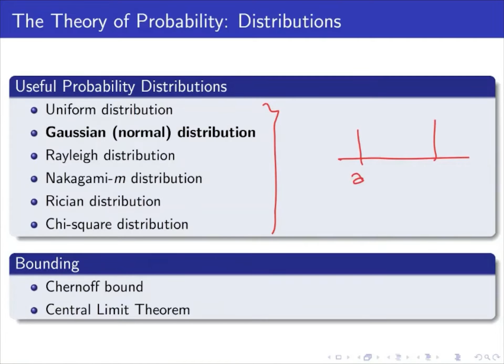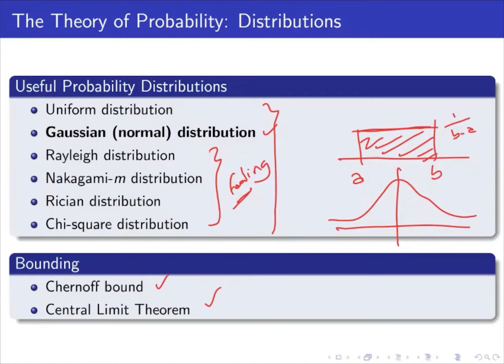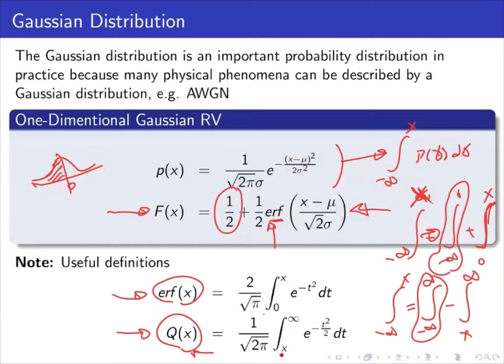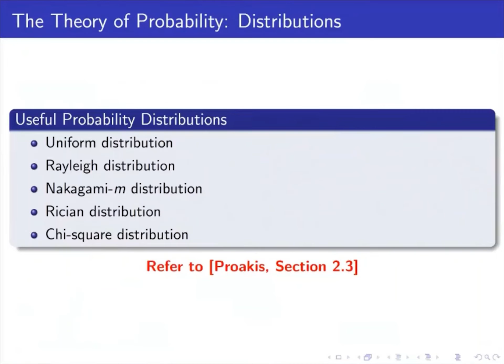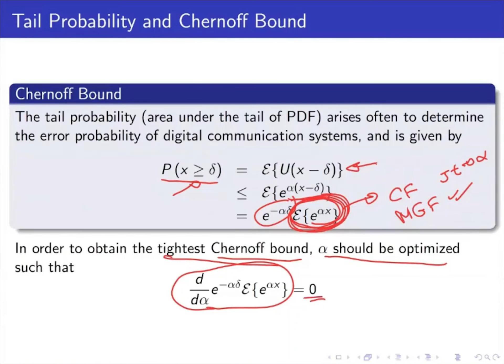Digital Communications (1.05 - Gaussian Distribution and Chernoff Bound)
This video explains the Gaussian random variable and its distribution. It also discusses the tail probabilities, always of interest in digital communications, and the Chernoff bound.